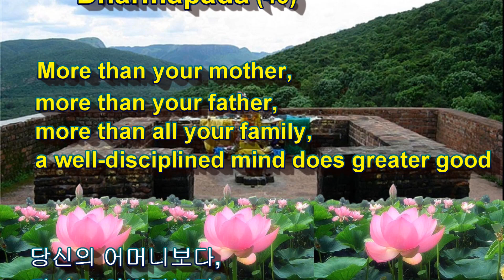[불교영어 Buddhist English] 법구경 (法句經)[ Dharmapāda] 43 / 2022년 12월 25일